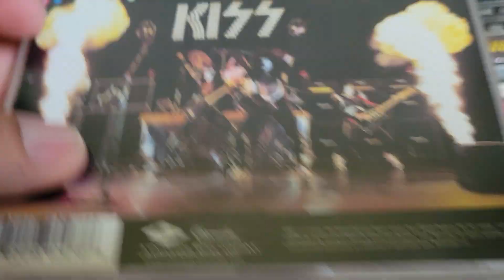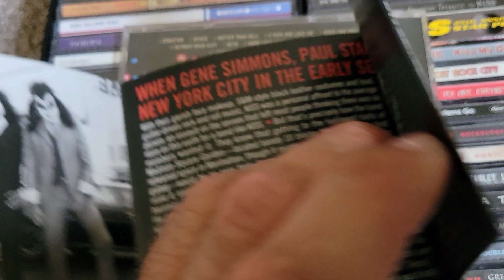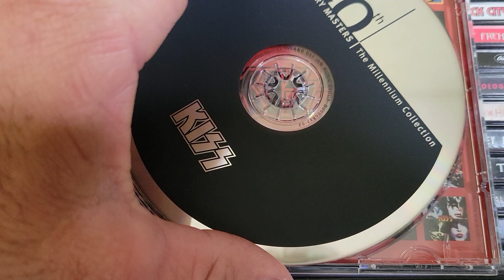KISS Collection #34: 20th Century Masters (Volume 1 - 1970s)